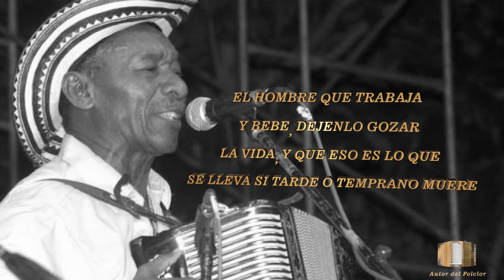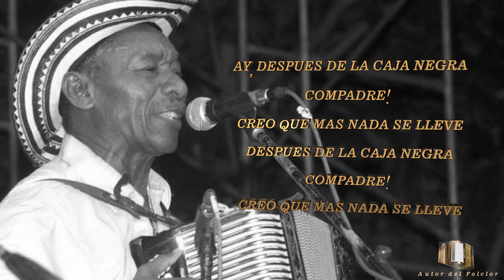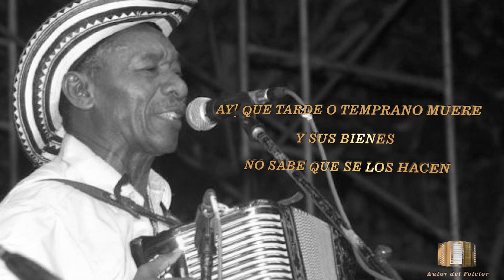La caja negra letra Enrique Diaz - Rafael Martínez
Enrique Díaz Tovar

María La Baja, Bolívar; 3 de abril de 1945 - Montería, 18 de septiembre de 2014, fue un cantautor, acordeonero, compositor de folclor vallenato y música sabanera, es conocido como el "Tigre de María La Baja", fue uno de los pocos juglares vallenatos de Colombia, de quien se decía que tenía un parecido en el tono de su voz con el ya fallecido rey vallenato Alejandro Durán.

Criado por su abuela en Palo Alto corregimiento de San Onofre, en labores campesinas fue la infancia de este juglar vallenato que hacia sus 14 años su familia se trasladó para Nueva Estación, antiguo corregimiento y hoy actual barrio de Buenavista, Córdoba. Fue ahí donde aprendió a tocar instrumentos como la violina y después el acordeón. Vivió la mayoría de su vida en Planeta Rica, Córdoba. El mismo municipio donde vivió sus últimos años y está sepultado el Negro Alejo.

Entre sus logros, está el haber sido elegido Rey Sabanero del Acordeón en Sincelejo en el año de 1986. Entre sus éxitos más populares se encuentra La Caja Negra, Rancho Triste, La Monterrubiana, El Rico Cuji. Sus álbumes suman más de 51. La Caja Negra del compositor Rafael Valencia e interpretado por este juglar vallenato es quizás el mayor de sus éxitos que también ha sido grabado por Carlos Vives. Díaz Tovar se encuentra entre los artistas más reconocidos del vallenato. En los últimos meses había sufrido problemas cardíacos y tuvo que ser hospitalizado en Montería, finalmente murió el 18 de septiembre de 2014 de un cáncer de pulmón.